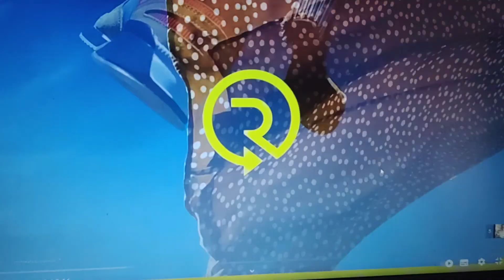Duel poetic Autori: Nelu Cazan si Coca Coca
..eu noaptea nu dorm..
Fir-ar mama ei de treabă
Şi când dorm o fac în grabă,
Nu mai pot de atâta treabă
Şi noaptea îmi este albă. Nelu Cazan

.."Ne iubim...pe semn de carte
Doar așa, mai pot visa
Gândul meu la dumneata...""  Coca Coca
Recita Mimi Rotariu